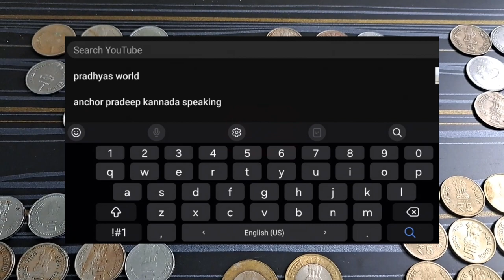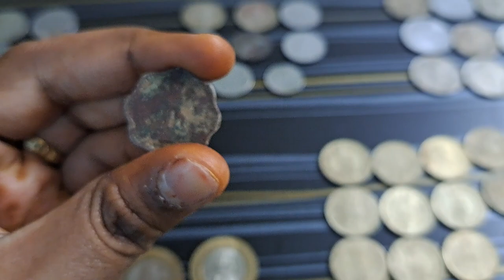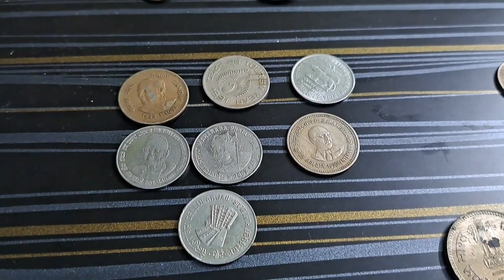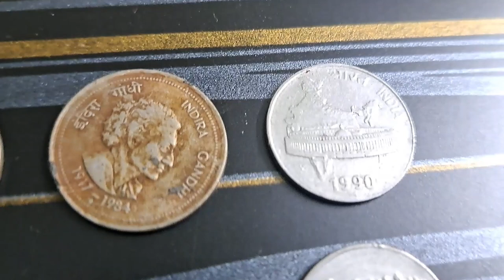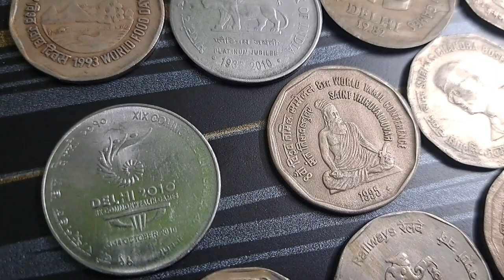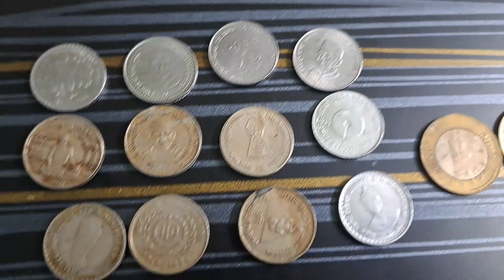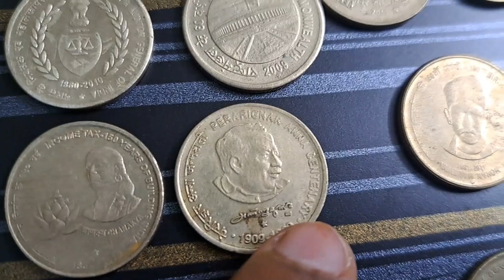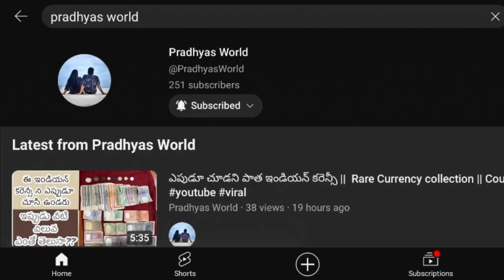ఎప్పుడూ చూడని పాత నాణాలు || Old currency never seen before coin collection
Gandhi ji photo leni currency

India won its independence on 15th August, 1947. During the period of transition India retained the monetary system and the currency and coinage of the earlier period and introduced a new distinctive series of coins on 15th August, 1950.

Chronologically, the main considerations influencing the coinage policy of Republic India over time have been:

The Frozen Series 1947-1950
This represented the currency arrangements during the transition period upto the establishment of the Indian Republic. The Monetary System remained unchanged at One Rupee consisting of 192 pies.

1 Rupee = 16 Annas

1 Anna = 4 Pice

1 Pice = 3 Pies

The Anna Series
This series was introduced on 15th August, 1950 and represented the first coinage of Republic India. The King's Portrait was replaced by the Lion Capital of the Ashoka Pillar. A corn sheaf replaced the Tiger on the one Rupee coin. In some ways this symbolised a shift in focus to progress and prosperity. Indian motifs were incorporated on other coins. The monetary system was largely retained unchanged with one Rupee consisting of 16 Annas.

The Decimal Series
The move towards decimalisation was afoot for over a century. However, it was in September 1955 that the Indian Coinage Act 1906 was amended to pave the way for the country to adopt a metric system for coinage. The amended Act came into force with effect from 1st April 1957. The rupee remained unchanged in value and nomenclature. It, however, was now divided into 100 'Paisa' instead of 16 Annas or 64 Pice.

Paisa Series 1964 onwards (The word ‘Naya’ dropped and value in words added)
With commodity prices rising in the sixties, small denomination coins which were made of bronze, nickel-brass, cupro-nickel, and Aluminium-Bronze were gradually minted in Aluminium. This change commenced with the introduction of the new hexagonal 3 paise coin. A twenty paise coin was introduced in 1968 but did not gain much popularity.
Ferritic Stainless Steel (Metal Changes)

Over a period of time, cost-benefit considerations led to gradual discontinuance of 1, 2 and 3 paise coins in the seventies; stainless steel coins of 10, 25 and 50 paise, were introduced in 1988 and of one rupee in 1992. The considerable costs of managing note issues of Re 1, Rs 2, and Rs 5 led to the gradual coinisation of these denominations in the 1990s. New designs depicting Rhinoceros on 25 paise and the Indian Parliament superimposed on India map on 50 paise were introduced in ferritic stainless steel.
New Denominations of Rs. 2 and Rs. 5

In 1982, the Rs. 2/- coin was introduced depicting the India map superimposed with the national flag explaining National integration.  In 1992, the Rs. 5/- definitive coin in cupro-nickel was introduced to supplement the paper currency. Lotus buds and flower with stems and leaves became the main motif of this denomination. The lotus symbol was re-introduced on Rupee symbol series in 2011 for all denominations except Rs. 10/-.
Coins of Republic of India since 2000

In 2003 the demand for coins, particularly of lower denominations, had declined considerably. There was a reverse flow of coins of 5 paise, 10 paise and 20 paise denominations. It was, therefore, decided to phase out from circulation all lower denomination coins such as 5 paise, 10 paise and 20 paise and cupro-nickel coins of 25 paise, 50 paise and one rupee.

In view of the reported melting of Rs.2 cupro-nickel coins due to rising metal prices, the Government of India in consultation with the Reserve Bank of India decided to mint all denomination coins in ferritic stainless steel (FSS) in 2006.

The first decade of the 21st century witnessed many new varieties of definitive coinage of the Indian Republic and put into circulation for general public. The increase in the demand of the metallic currency lead to the introduction of a few new series namely 1) Unity in Diversity 2) Nritya Mudra and 3) Connectivity and Information Technology.  For the first time, the concept of using bi-metal in manufacturing coins was introduced for Rs. 10/- to avoid counterfeiting.

The new coin series has been designed with tactile factor for visually challenged people with new graphic look. The Government of India, Ministry of Finance entrusted National Institute of Design (NID), Ahmedabad with the task of designing the new series.

Small denominations (25 paise and below) called off from circulation: In the exercise of powers conferred by Section 15A of the Coinage Act, 1906 (3 of 1906), the Government of India decided to call in from circulation coins of denomination of 25 paise and below with effect from end-June 2011. Thereafter, these coins ceased to be legal tender for payment as well as on account.